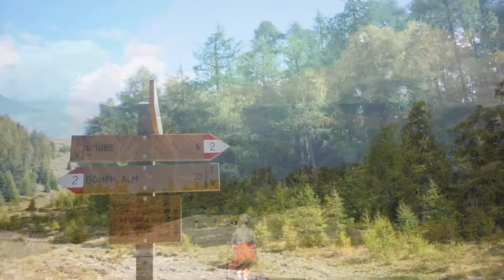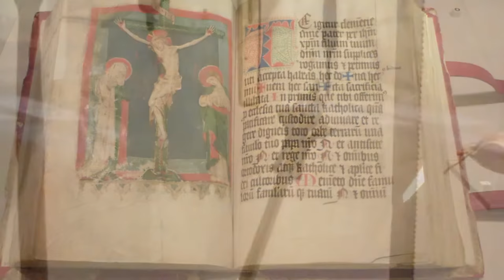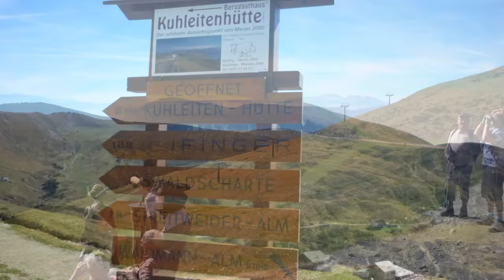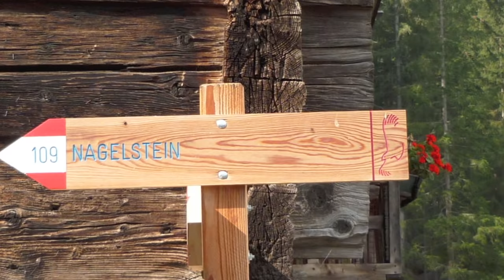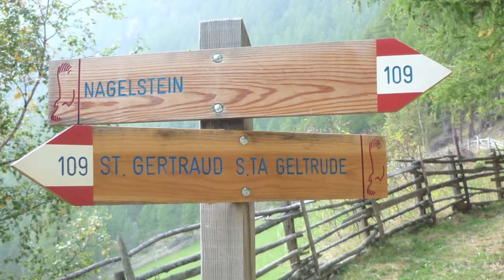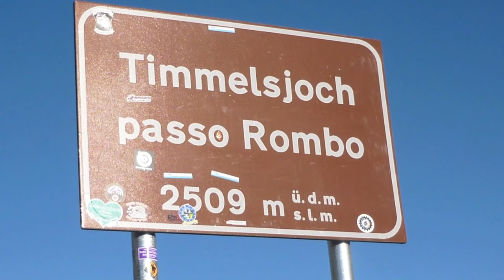Südtirol, Meran und Umgebung.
Wanderungen rund um Meran im September.
Ton:Push Me, von Twin Musicom ist unter der Lizenz Creative Attribution License.